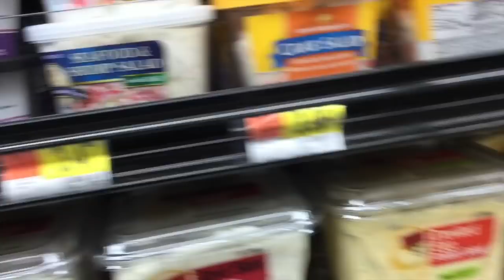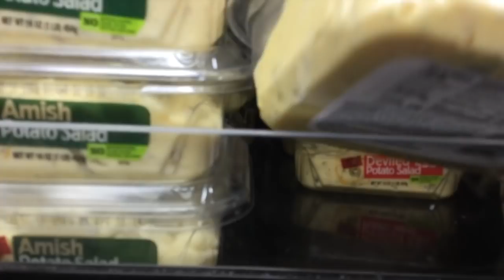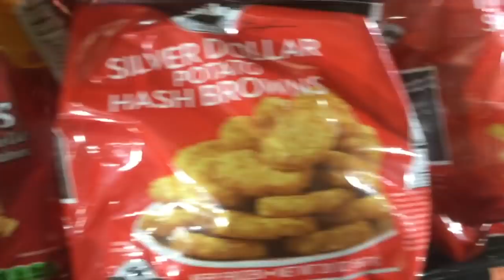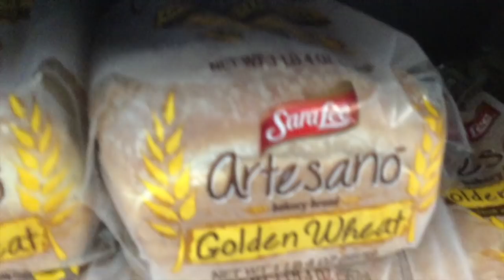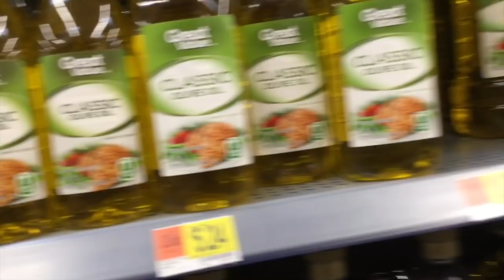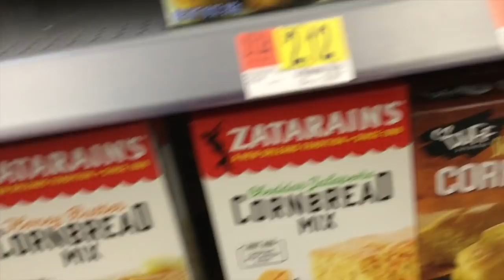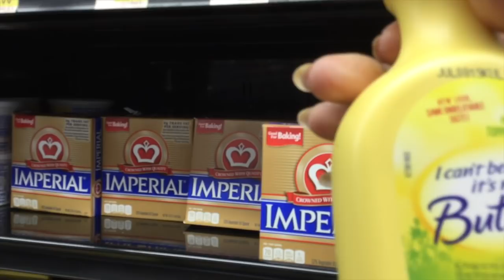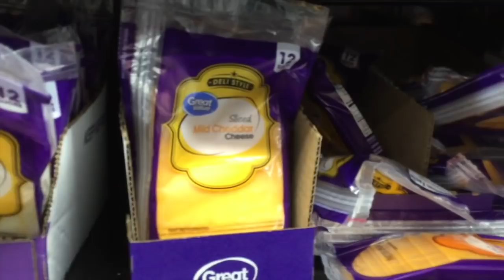#1278 - Out & About/ WALMART/Chit Chat/ Part2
Thanks for coming to WALMART with us! Thumbnail pic is my 'after shopping meal' of Rotisserie Chicken & Egg Potato Salad! Please thumbs UP! 💓
💓JUST WINGIN' IT T-Shirt